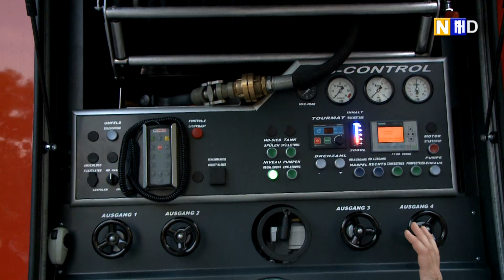Neues Fahrzeug für die Freiwillige Feuerwehr in Tribuswinkel